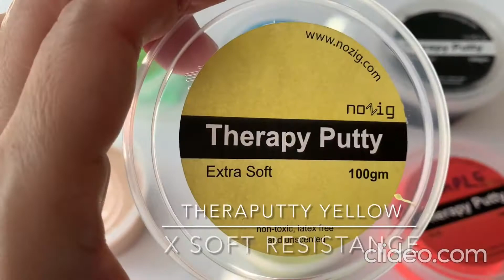Theraputty 6 resistance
from XX-Soft, X-Soft, Soft, Medium, Firm, X-Firm